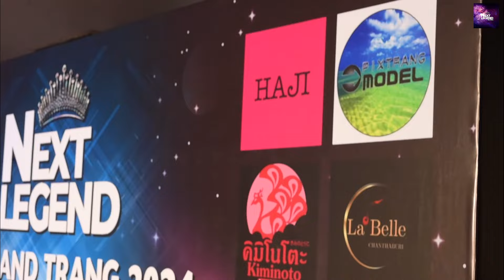Next Legend Thailand Trang 2024